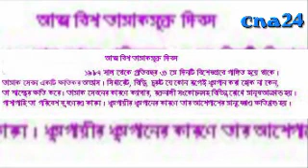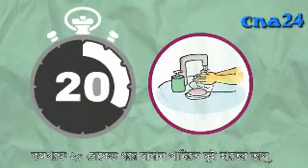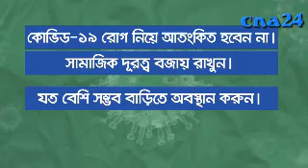আজ ভোরে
আজ ৩১ মে, রোববার, ২০২০
আজ দিনের কথকথা